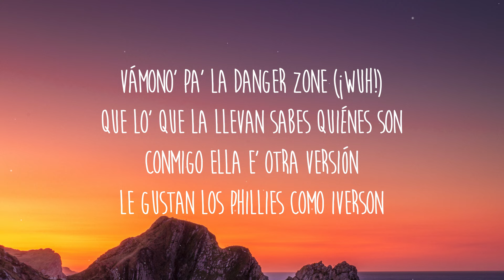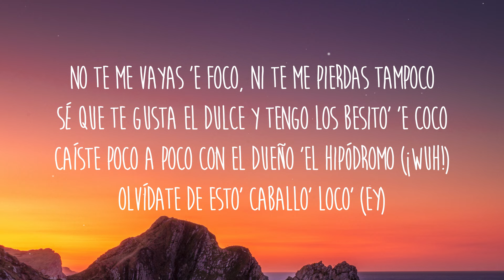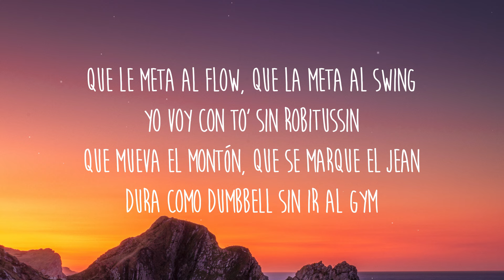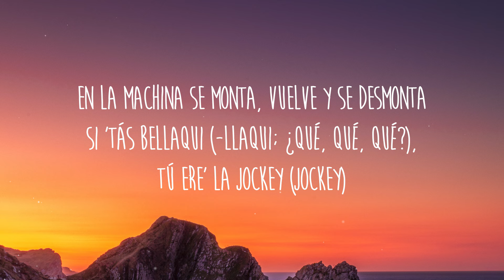Daddy Yankee - EL PONY (Letra/Lyrics)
[Intro]
Siquida-da-da
Siquida-da-da (¡Wuh!)
Daddy Yankee, yo'
¡Wuh! (Ey)

[Pre-Coro]
Ven y móntate en el pony (¡Wuh!), en el pony (Ey)
Parece’ una stripper en el tubo haciendo money
Ven y móntate en el pony (¡Wuh-wuh!), en el pony (Ey)
A to' ese cinnabon yo le vo'a pasar la honey (¿Qué, qué?)

[Coro]
En la machina se monta, vuelve y se desmonta
Si ’tás bellaqui (-llaqui; ¿qué, qué, qué?), tú ere' la jockey (Jockey)

[Post-Coro]
¿Qué tú ere' under? Lo quiero ver
Te pones suci, lo quiero ver
Tú dice' que eso rebota, lo quiero ver
Diablo, qué abuso 'e poder, quiero tocar y no ver
¡Síguelo!

[Verso 1]
Vámono' pa’ la danger zone (¡Wuh!)
Que lo’ que la llevan sabe' quiéne’ son
Conmigo ella e' otra versión
Le gustan los Phillies como Iverson
Pa' calentarte yo tengo el don
Llegaste cruda y te va' well done
Si lo está’ pensando vete con Nicky, que yo no creo en el perdón (Wuh, wuh, wuh)
Conmigo no te asuste', yo no halo (¡Wuh!)
Pero vo'a acribillarte sin usar un palo (Tu-tu-tu)
El que tiene' en tu casa me dicen que salió malo
Envíame el location, que yo bajo y te lo instalo, ¿aló?
No te me vaya' 'e foco, ni te me pierda' tampoco
Sé que te gusta el dulce y tengo los besito' 'e coco
Caíste poco a poco con el dueño 'el hipódromo (¡Wuh!)
Olvídate de esto' caballo' loco' (Ey)

[Pre-Coro]
Pareces una stripper en el tubo haciendo money

[Post-Coro]
¡Síguelo!

[Verso 2]
Que le meta al flow, que la meta al swing
Yo voy con to' sin Robitussin
Que mueva el montón, que se marque el jean
Dura como dumbbell sin ir al gym
Tiene un nalgaje que le ronca
Pero no cualquiera viene y se le monta
Ready pa' la bronca, me dicen "El Tonka"
Porque tengo má' espuela' que Tim Duncan
Si la presiona', ella te pichea (Pichea)
Si la lleva' con calma, ella te presea (Presea)
Esa movie de bichote no la capea (No, no)
Cúcala, pa' que vea', te tira y te frontea, ¡uy! (Ah)
Tiene un nalgaje que le ronca (Ey, ey, ey)
Ya caché ese Pokémon, tu pelo e' el jaquimón (¡Wuh!)
Pa' la jockey separé el sillón y (Ey, ey)

[Outro]
Ey